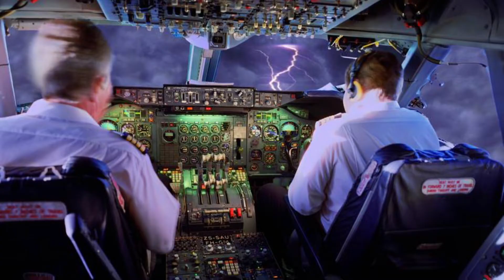Economic Impact of Weather Information on Aviation Operations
Hazriq Hanaffi (5xBME1)